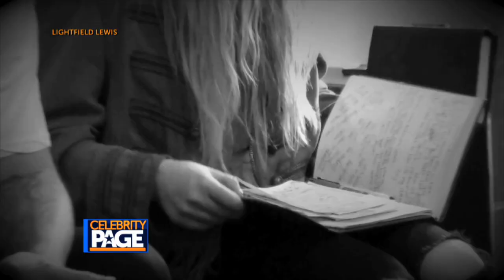Inside Story: Mark Ballas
Mark Ballas and BC Jean discuss their new EP with Howard Henley